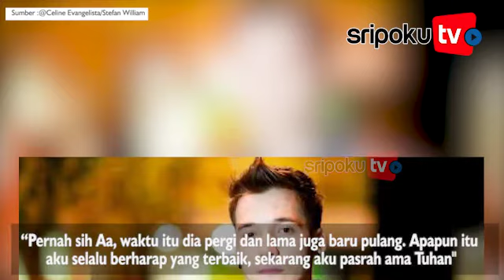Stefan William Tinggalkan Celine Evangelista saat Hamil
SRIPOKU.COM - Setelah beberapa bulan pisah rumah Celine Evangelista dan Stefan William hingga saat ini belum menemukan titik terang rumah tangga mereka.

Bahkan baik Celine Evangelista dan Stefan William, masih sama-sama terlihat sibuk dengan kehidupan mereka masing-masing.

Lantaran hal tersebut publik pun seakan dibuat penasaran, apa penyebab asli yang membuat Celine Evangelista dan Stefan William hingga kini tak kunjung kembali bersama.

Namun rupanya masalah yang kini menimpa rumah tangganya, bukanlah masalah berat yang pertama kali dihadapi Celine Evangelista.

Pasalnya diakui Celine Evangelista, beberapa waktu lalu ia justru memiliki masalah rumah tangga saat hamil besar.

Saat itu bahkan Stefan William meninggalkannya cukup lama.

Tentunya hal tersebut selama ini tampak dipendam rapat oleh Celine Evangelista.

Namun baru-baru ini Celine Evangelista lantas membongkar cerita tersebut saat menjadi bintang tamu di acara yang dipandu Raffi Ahmad.

Secara blak-blakan, Celine Evangelista mengaku Stefan William pernah meninggalkannya selama 3 bulan.

Yang lebih mengejutkan Stefan meninggalkan rumah saat Celine tengah hamil besar.

“Punya nggak pernah masalah lain yang lebih besar, atau ini paling besar," tanya Raffi.

“Pernah sih Aa, waktu itu dia pergi dan lama juga baru pulang. Apapun itu aku selalu berharap yang terbaik, sekarang aku pasrah ama Tuhan.,’ jawab Celine.

Diakui Celine dirinya ingin mempertahankan rumah tangganya, namun ia berharap hal yang sama juga dilakukan Stefan William.

“Maksudnya, maunya aku kan mepertahankan tapi kan disini nggak bisa hanya aku aja yang mempertahankan, tapi kan harus dari dua pihak.," lanjut Celine

“Aku udah berusaha mempertahankan sebisa aku, sesanggup aku. Tapi kalau dari pihak sana juga tidak mau trus aku harus bagaimana.,"tambahnya.

Celine mengungkap jika dalam setiap masalah di sebuah hubungan pastinya kesalahan ada dari kedua pihak, ada sebab akibat.

Mendengar cerita Celine yang pernah ditinggal Stefan William 3 bulan, dirinya pun bak mengingat rumah tangganya.

Diakui Raffi Ahmad, ia juga pernah meninggalkan rumah selama 3 bulan lebih.